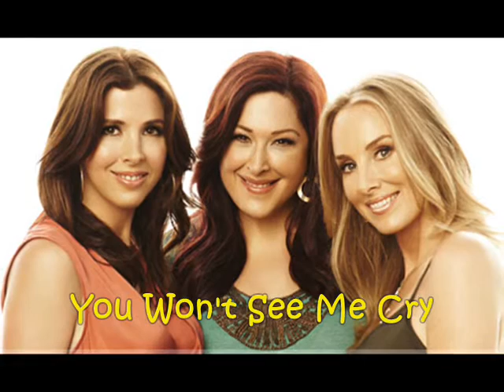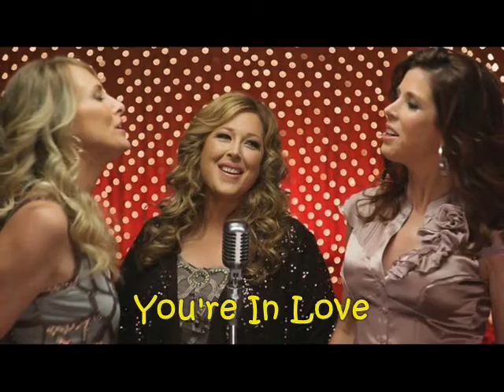WILSON PHILLIPS - 10 SUCESSOS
Wilson Philips é um grupo vocal feminino formado por descendentes de grandes nomes da música mundial: Carnie e Wendy Wilson, filhas de Brian Wilson do grupo "The Beach Boys" e Chynna Philips, filha de John e Michelle Philips do " The Mamma and The Papas". Elas viveram juntos entre meados da década de 70 e 80 e já tinham a paixão de seus pais em compor e escrever músicas. Tendo visto que a harmonização vocal entre elas era fantástica, o trio resolver ir para o estúdio e gravaram seu primeiro album em 1989 pelo selo SBK Songs. Seu primeiro sucesso "Hold On" atingiu o número 1 da parada Billboard americana consolidando a carreira do grupo logo de cara. Em 1987 o single "Release Me" também atingou o topo máximo da Billboard. Um dos pontos altos da carreira é a versão para a canção "Daniel" para um tributo ao inglês Elton John.